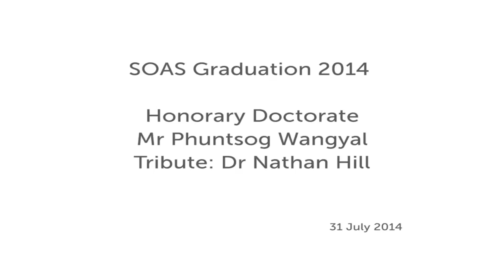Honorary Doctorate: Mr Phuntsog Wangyal, 2014 Graduation, SOAS University of London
Mr Phuntsog Wangyal received an honorary doctorate at the 2014 SOAS Graduation Ceremony.

Phuntsog Wangyal is the chairman of Tibet Foundation, a UK charity that has made a significant contribution towards education, health-care and economic and spiritual development amongst the Tibetan communities across Asia.

Born in 1944, Mr Wangyal became a monk and studied Buddhism in Tibet at a young age. In 1959 he escaped amid an arduous journey to India, where he was educated at St Joseph’s College and later at Delhi and Jawaharlal Universities, graduating with an MA and MPhil in Politics and International Relations. Following this he became the Assistant Director of the Library of Tibetan Works and Archives in Dharamsala established by His Holiness the Dalai Lama.

In 1973 he came to London where he conducted research on the life of 13th Dalai Lama and the concept of reincarnation, and taught Tibetan language at SOAS. For many years he served the Tibetan community as a council member and later as its chairman. In 1980 he returned to Tibet as a member of a pivotal delegation sent at the request of His Holiness the Dalai Lama as part of a fact-finding delegation, followed by interviews and accounts of his visit including the BBC documentary series ‘The World About Us’. In 1981 he was appointed the London Representative of His Holiness the Dalai Lama, and the Office of Tibet was established.

In 1985 Mr Wangyal founded Tibet Foundation, which has since become one of the most highly respected Tibetan charities to date, offering practical, long-term support to Tibetans living both inside Tibet as well as India and Nepal.

He has also catalysed support for Mongolians in the revival of their Buddhist tradition and practice across Mongolia. In July 2009 he was awarded the “Friendship Medal” by the Mongolian President for the Foundation’s significant contribution to the development of cooperation between Mongolia and the United Kingdom, in recognition of efforts to restore its traditional culture and spiritual heritage.

Mr Wangyal has travelled internationally and written many articles on Tibet and Tibetan Buddhism, including ‘The Influence of Religion on Tibetan Politics’, The Tibet Journal 1975; ‘The Tibetans: two perspectives on Tibetan-Chinese Relations’, Minority Rights Group 1983; ‘Tibet and Development’, Tibet Foundation Newsletter 2004; ‘Tibetan Buddhism’, Encyclopaedia of Peace 2008.

You can find out more about SOAS University of London